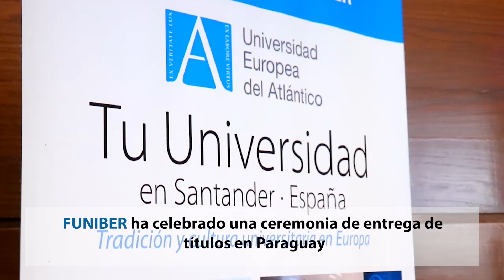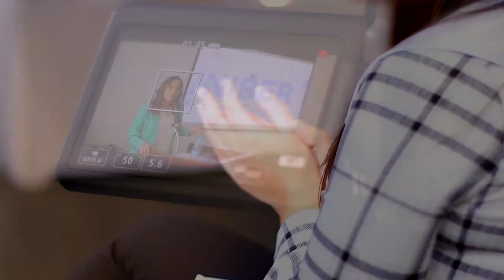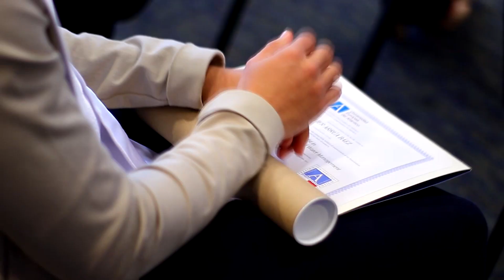Acto de entrega de diplomas en Paraguay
FUNIBER organizó una ceremonia de entrega de diplomas académicos en Paraguay.